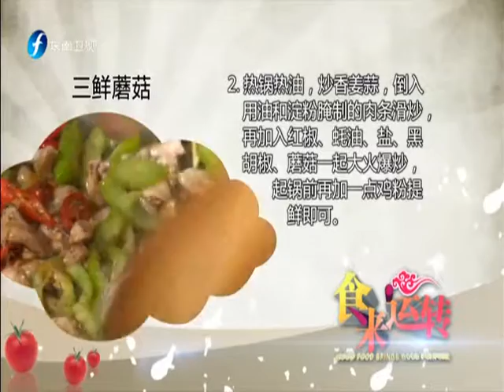20151105 食来运转 三鲜蘑菇使用鸡腿菇和蟹味菇 介绍多种家庭腌肉方法